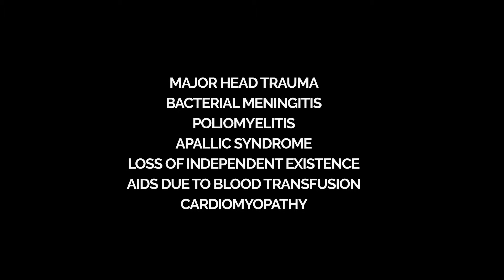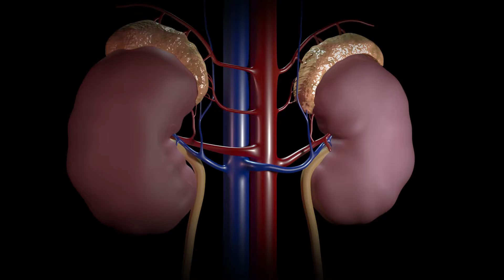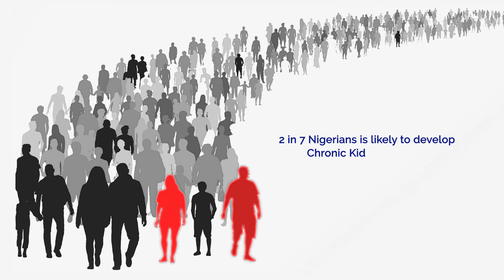CRITICAL ILLNESS INSURANCE COVERAGE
CRITICAL ILLNESS INSURANCE COVERAGE. {AIICO INSURANCE}